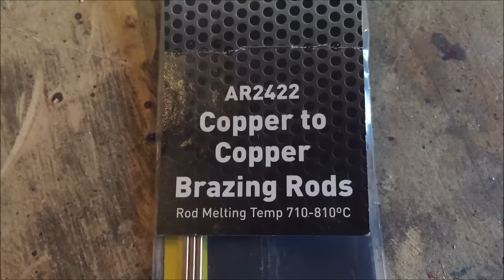How to make Copper Daffodils DIY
How to make 6 daffodils from 30 inches (762mm) of 1 inch (25mm)copper pipe.  The video also shows how to make a quick and easy wooden vase to hold them in. It starts with the cutting of the copper pipe then folding out and marking the flower shape. This was my first attempt at brazing so be kind! It is still stuck together so it must have worked! I then used a tap and die set to create the threads in the ¼ inch chrome bar and copper to fix them together. The vase is made from some rough 9x1 and just glued and pinned together. I charred the vase as I like the effect it makes. It’s finished with a clear varnish. I had planned to polish the copper but decided not to as I liked the look of it after just a quick clean.
It takes about 30 inches or approx 770mm of 1inch 25mm pipe to make 6 of them. The ¼ inch chrome came off an old clothes horse I think. It had been in the shed for years! I used a little more of it in this video I made

Always be careful using tools and machinery !!!